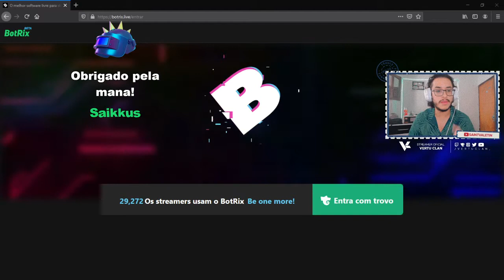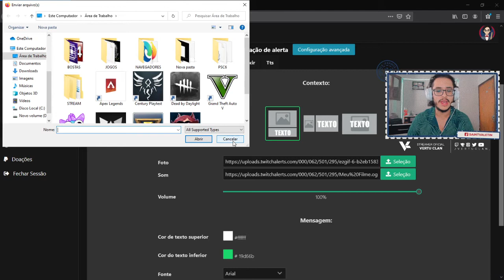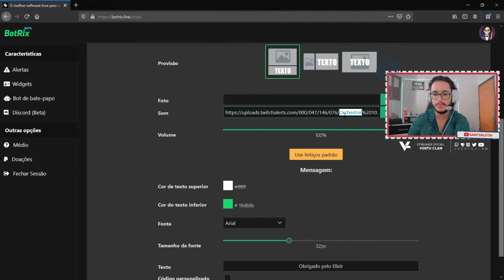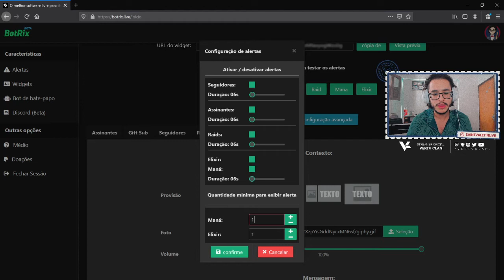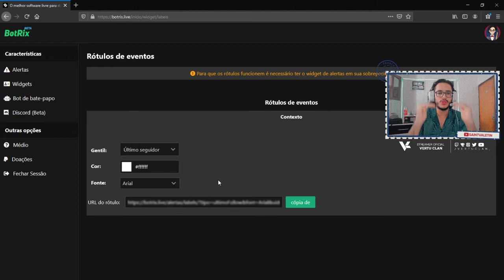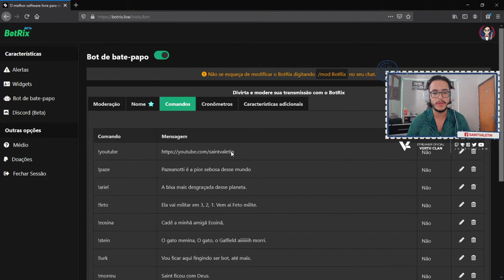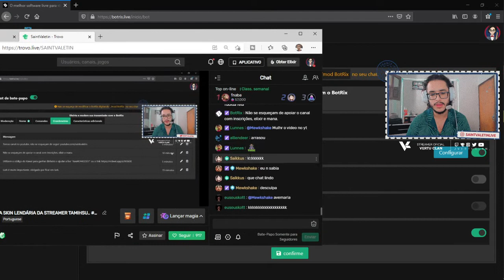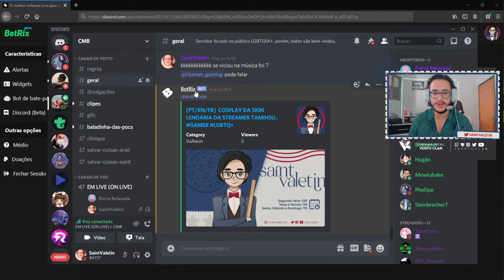TUTORIAL DE COMO COLOCAR ALERTA BOX NA TROVO LIVE. (BOTRIX TROVO)